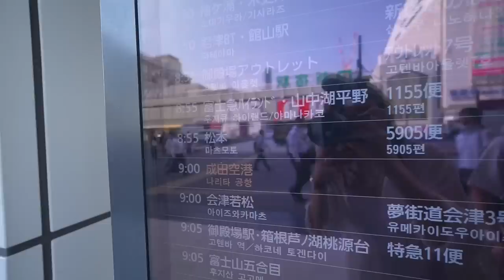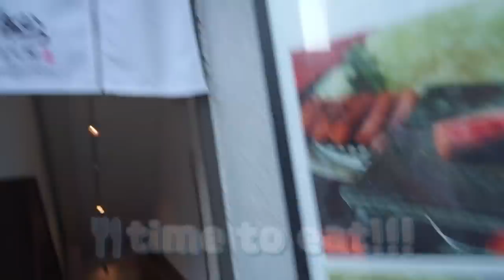🤔 Is this what Mount Fuji looks like…?🗻